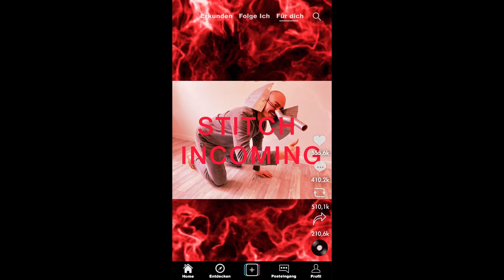TikTok Sketch - mit Leon Enrique Montero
Leon Enrique Montero scrollt durch TikTok und begegnet ganz normalem Content. Und Lukas Diestel und Jonathan Löffelbein. Sketch wurde für Häppchen & Sekt 03 aufgenommen. Komplette Folge auf @old_dog_university nachsehbar.